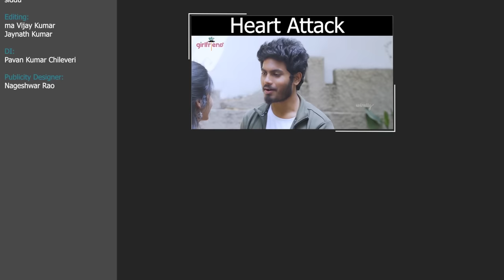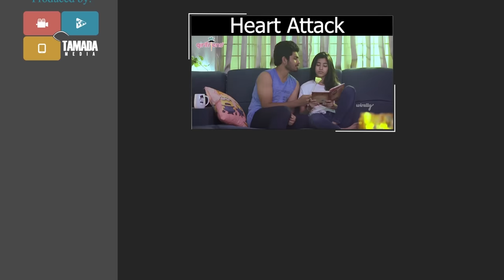Vandhana Thopu Thopu Antey || Ep 26 || Warangal Vandhana || The Mix By Wirally || Tamada Media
Cast:
Aishu Reddy
Shushma
Sruthi Maidala
Shanthi
Mamath
Preethi Reddy
Chaithu

Directed by:
Sruthi Maidala

concept & written By:
Praja Prabhakar

Dop:
siddu

Editing:
ma Vijay Kumar
Jaynath Kumar

DI:
Pavan Kumar Chileveri

Publicity Designer:
Nageshwar Rao